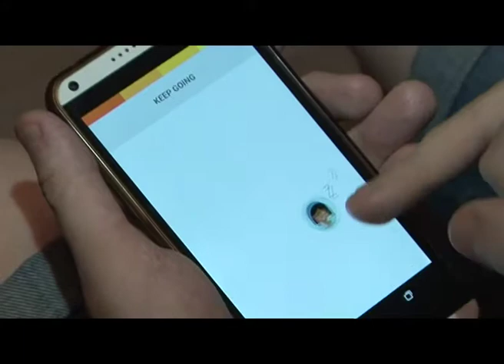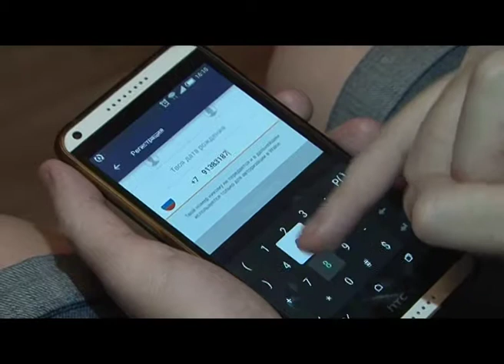Советы, как разбудить себя и свой организм